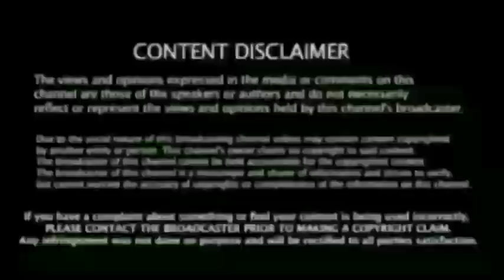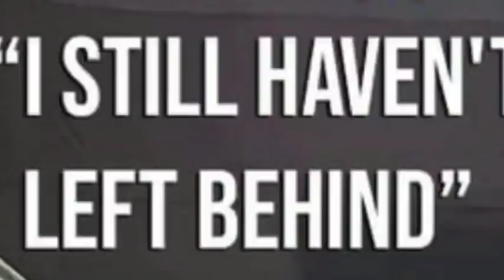உங்கள் வழியில் தொடர்வேன், கண்கலங்கிய, ரெய்னா பேட்டி, முக்கிய தகவல், Csk vs kkr Final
Post Match Presentation Raina Interview, Retirement Announced Team, Csk vs kkr Final Match 2021

CSK vs KKR, IPL 2021 Final  Quick wickets rattle Kolkata run chase; Chennai on verge of fourth title

Chasing 193, Venkatesh Iyer and Shubman Gill added 91 runs for the opening wicket for Kolkata Knight Riders. Asked to bat first, Faf du Plessis (86) and Moeen Ali (37*) powered Chennai Super Kings to 192/3 against Kolkata Knight Riders in the summit clash in Dubai. Du Plessis and Ruturaj Gaikwad (32) added 61 runs for the opening wicket to set the platform for a big total. Stay updated with Times of India for all live score updates of IPL 2021 final match between Chennai Super Kings and Kolkata Knight Riders on Times of India.